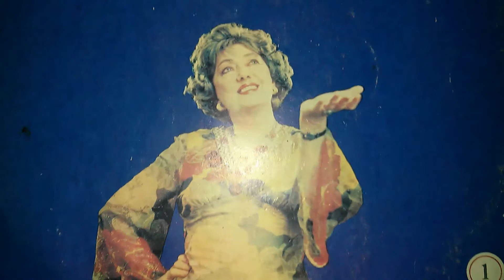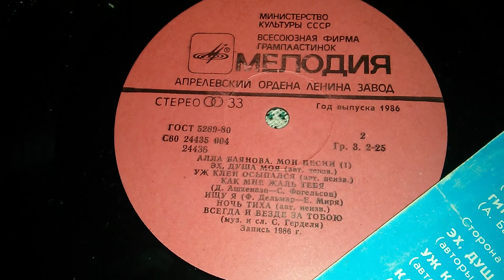Грампластинка Алла Баянова - Мои песни 1986